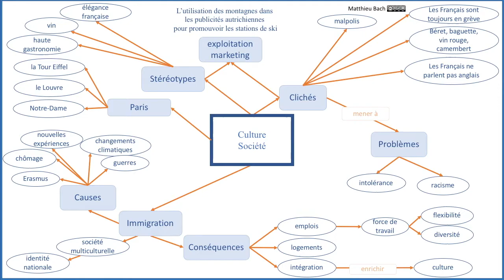MATURA - FRZ. Thema: CULTURE / SOCIETE (Mindmap)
Das Mindmap zum Thema "Culture / Société" wird hier dargestellt und erklärt.